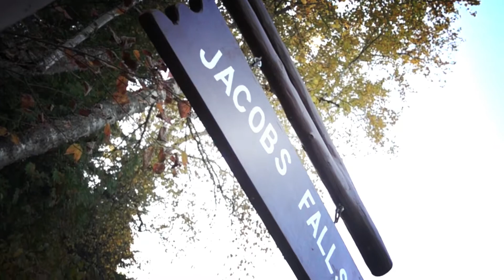An Attraction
God's Unquestionable Beauty